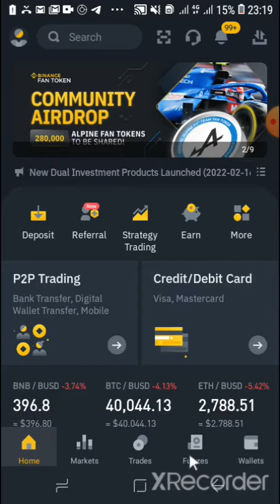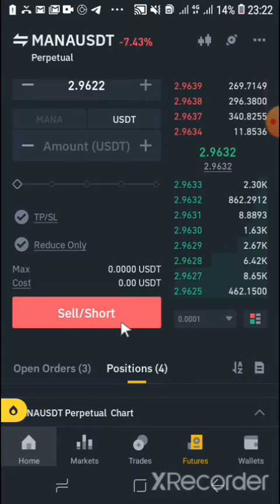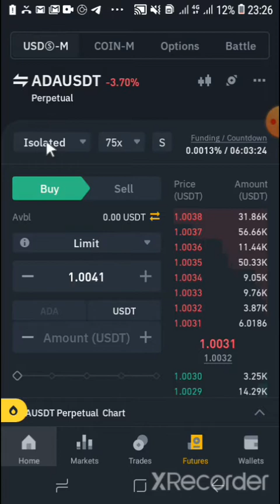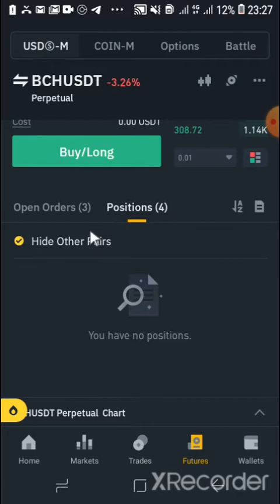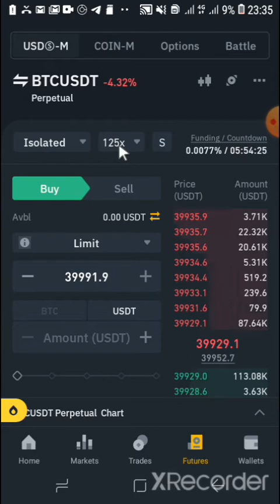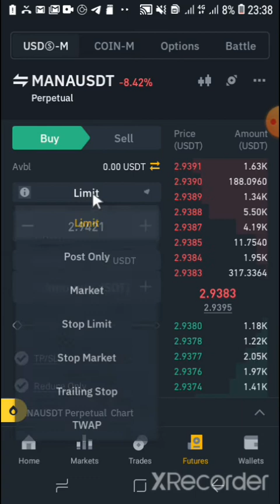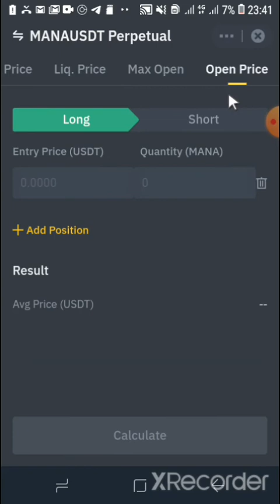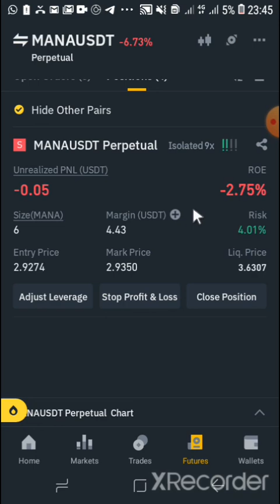binance futures trading introduce 1 basic sinhala 2022 to be a profitable trader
to be a profitable trader
binance tutorial for beginners planB

binance-tutorial
planB - Binance සරලව ඉගෙන ගන්න
Sport trading / feature trading / Chart analyzing හැමදේම සරලව
binance Tricks ගොඩක්

binance tutorial

💢💢💢 *Binance පිලිබදව සරලව ඉගෙන ගන්න අපි එක්ක එකතු වෙන්න*💢💢💢
*Sport tradeing, feature trading, Chart analysing හැමදේම සරලව පැහැදිලිව තෙරුම් ගන්න පුලුවන් විදිහට කියලා දෙනවා.සරලව තේරුම් අර ගන්න සහ අලුත්ම Tricks ගොඩක් ඉස්සරහට බලාගනන්නත් පුලුවන්.
*බුදුසරණයි* 🙏❤️

*binance spot trade.

*binance earn / Stake.

*future trade.

*p2p trade.

*candelstic.

*binance calculator.

*binance trade - xl sheet. *

*adgest / change.

binance full lesons in sinhala play list plan B
binance Sporttradeing featuretrading Sport tradeing feature trading Chartanalysing Tricks airdrop levarage margin stake earn liquid moneymanage riskmanage binancetutorial